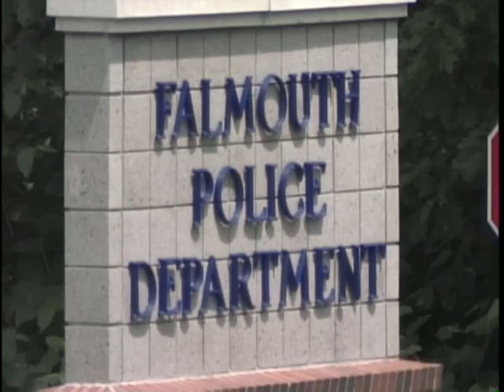Police say parents threw underage drinking party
Two Falmouth parents are facing charges after police say they allowed an underage drinking party at their home.  News 8's Paul Merrill reports.